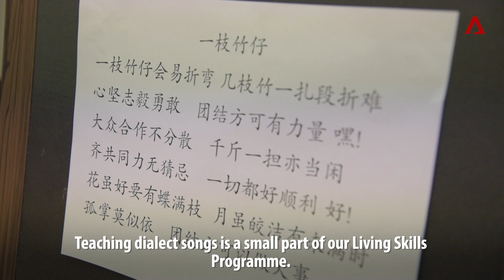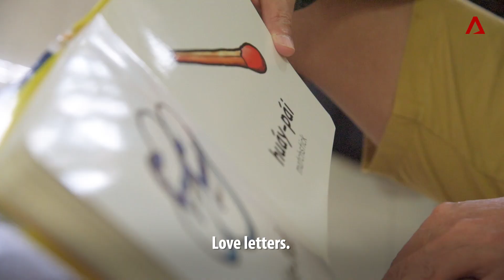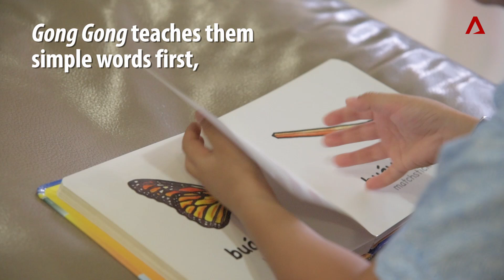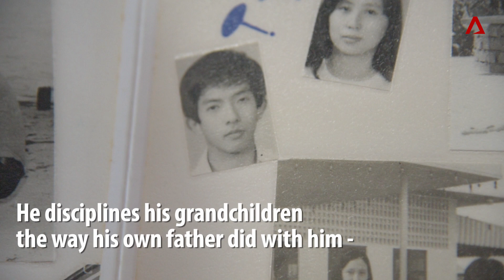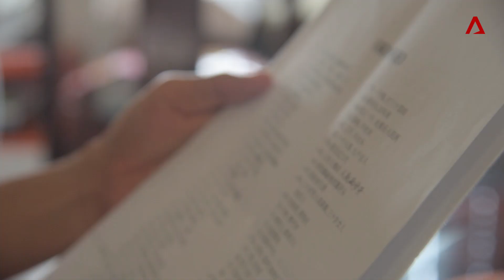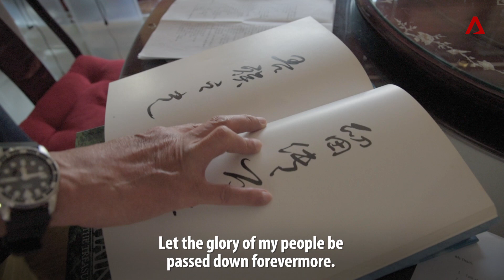Keeping Dialects Alive: Grandfather's Language | CNA Insider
"When they grow up, and people ask 'what dialect group are you?', they will not say 'I don’t know'." But, grandpa's mission to teach the little ones Hokkien sometimes feels like a forlorn one.